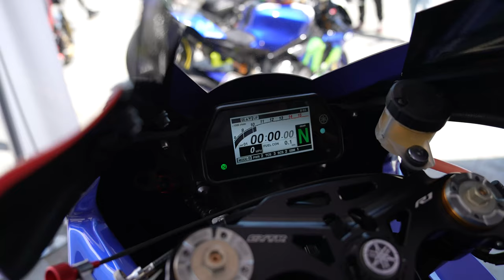Hypermoto al DEMO ROAD EVENT 2024 | Eccellenza, passione e sicurezza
Il Demo Road Event 2024 è stato un vero e proprio successo per noi di Moto Argento.
Il nostro Atelier HYPERMOTO ha brillato per eccellenza, conquistando il pubblico con la nostra esclusiva selezione di moto, la professionalità del team e la dedizione alla sicurezza.

Abbiamo avuto l'onore di condividere la nostra filosofia con tutti gli appassionati che hanno visitatoil nostro stand, presentando 4 gemme della nostra collezione:

- Ducati Desmosedici RR: Un concentrato di tecnologia e prestazioni pure, simbolo dell'ingegneria italiana ai massimi livelli.
- Ducati Superleggera V4: Un capolavoro di leggerezza e potenza, un'opera d'arte su due ruote riservata a pochi fortunati.
- Yamaha R1 Toprak: Replica fedele della moto del campione del mondo Toprak Razgatlioglu, per rivivere l'emozione delle gare ad ogni accelerata.
- Honda RS 250 GP: Una moto iconica che ha fatto la storia del motociclismo, un pezzo da collezione per i veri intenditori.

Oltre ad ammirare queste straordinarie motociclette, abbiamo spiegato come ogni modello rappresenta un investimento prezioso, destinato ad aumentare il proprio valore nel tempo.

Ma per HYPERMOTO l'eccellenza è anche sinonimo di sicurezza, uno dei valori fondanti della nostra mission, che applichiamo nella garanzia della moto, ma non solo. Per questo motivo, offriamo in alcuni casi corsi di guida sicura inclusi nel prezzo di acquisto della moto.

Riteniamo che la vera passione per le due ruote debba essere vissuta con consapevolezza e responsabilità. I nostri corsi sono strutturati per aiutare i motociclisti a perfezionare le proprie capacità e a dominare la guida in sicurezza.

A tal fine, ci avvaliamo della comprovata esperienza del nostro team di istruttori piloti professionisti altamente qualificati.

L'interesse del pubblico verso il nostro stand è stato la cartina tornasole della validità del nostro approccio. Molti appassionati hanno mostrato interesse ad approfondire sia il tema dell'investimento economico sia il discorso dei corsi di guida sicura, e hanno deciso di ad affidarsi alla nostra esperienza per scegliere il modello perfetto per le loro esigenze.

HYPERMOTO è sinonimo di eccellenza, investimento e sicurezza: siamo entusiasti di aver contribuito a diffondere questa cultura nel mondo del motociclismo.

Scopri il nostro servizio esclusivo MotoMuseo.
Per valorizzare al massimo la tua moto, affidati al nostro servizio di MotoMuseo, che ti offre la migliore professionalità sul mercato Italiano delle moto. Capiamo l’importanza del legame tra desiderio e persona, e il nostro MotoMuseo è stato creato per garantire che la tua moto sia trattata con la massima cura e rispetto.

Moto Argento
Amore, passione, dedizione sono i nostri valori sempre!